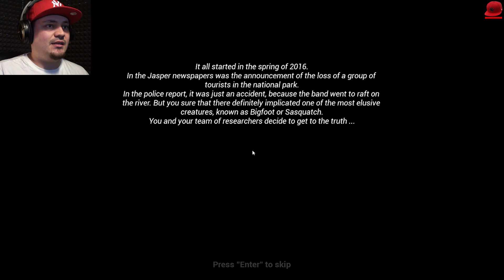CZY KTOŚ WIDZIAŁ WIELKĄ STOPĘ??? | Let's Play Finding BigFoot #01 (PL/Po Polsku)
FINDING BIG FOOT - PL/Po Polsku - Let's Play (PL/Po Polsku) - CZY NAPEWNO ISTNIEJE?
Let's Play Finding BigFoot - PL/Po Polsku - Indie Horror Gameplay Playthrough

MUZYKA W TYM VIDEO:
▶Horror Outro Music:

▶SERWER TEAM SPEAK
tomispeak.freets.pw
▶POBIERZ TEAMSPEAK 3

tOmiJunior 2017